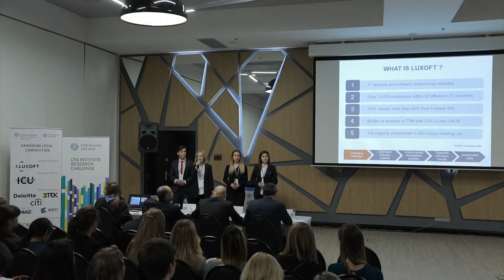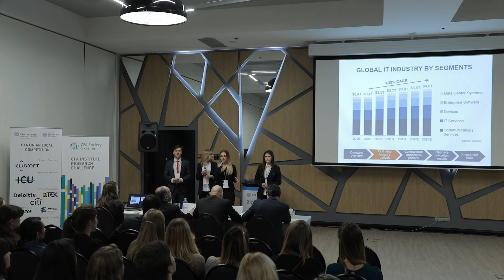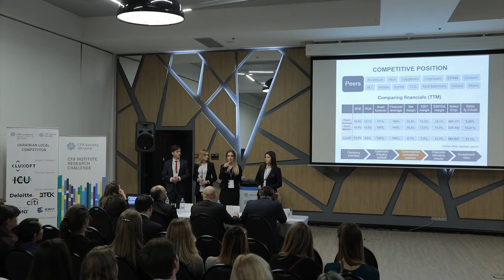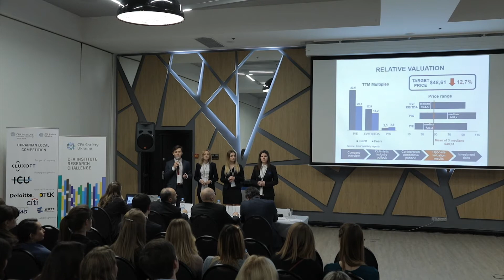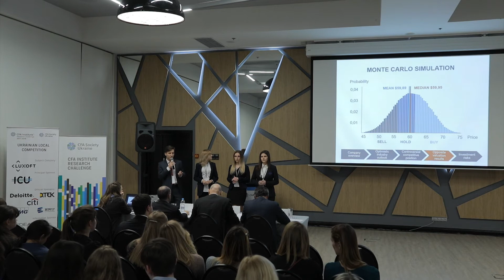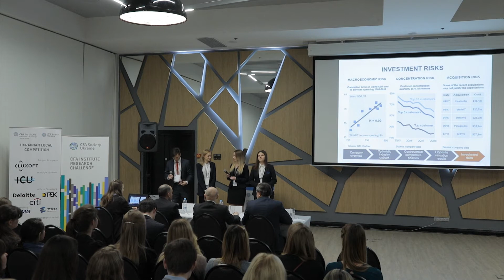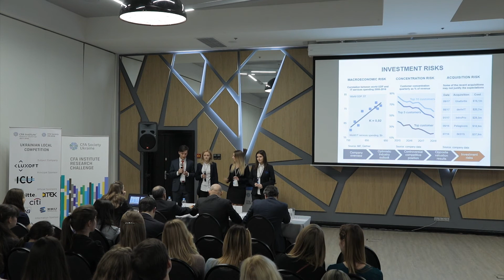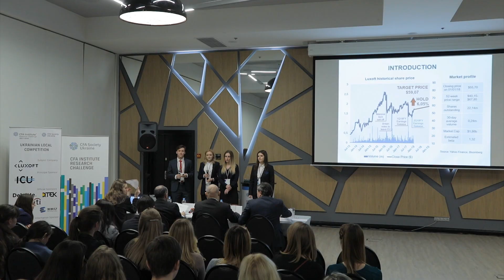Team G, Ukraine Local Final of CFA Institute Research Challenge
Presentation by Team G at Ukraine Local Final of 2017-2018 CFA Institute Research Challenge